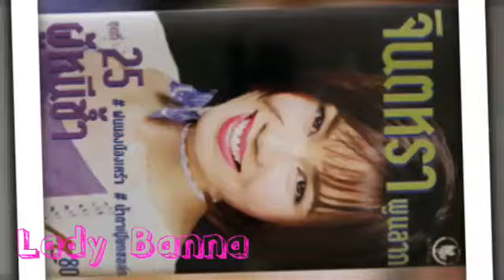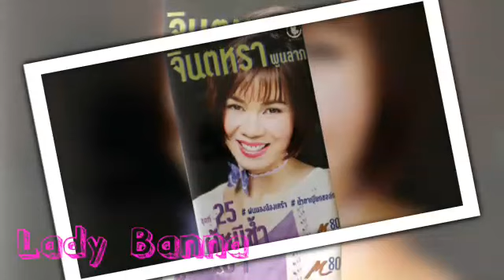น้ำตาเปียกชอล์ก(Official audio)-จินตหรา พูนลาภ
คำร้อง อ.สถิตพงษ์  สถาพร
ชุดที่ 25  ผู้หนีช้ำ
สังกัด  มาสเตอร์เทป